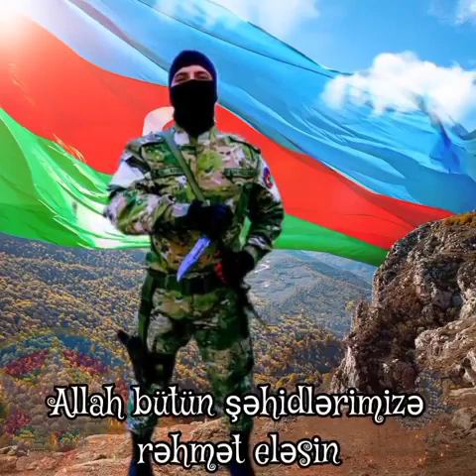ŞƏHİD QULUZADƏ ELŞƏN 🎖️